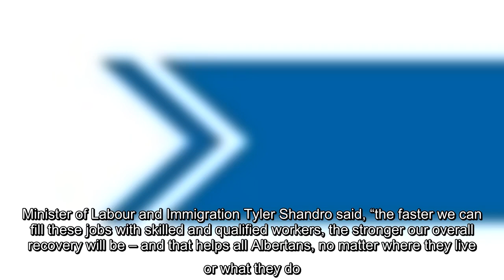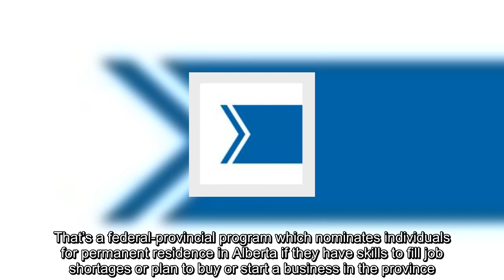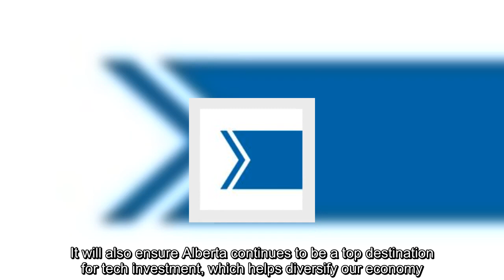New immigration policy in place for the province of Alberta